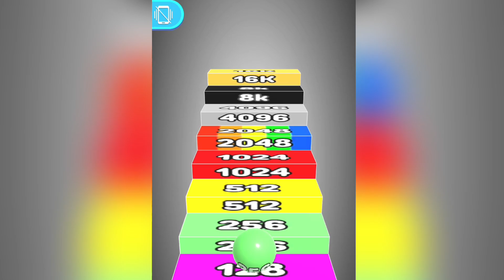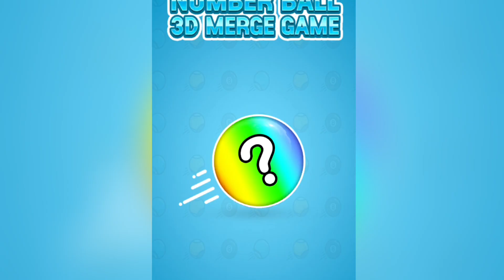Number Ball 3D Merge Games - Ball Run 2048 Level Up Number Ball Run (infinity) Asmrgameply